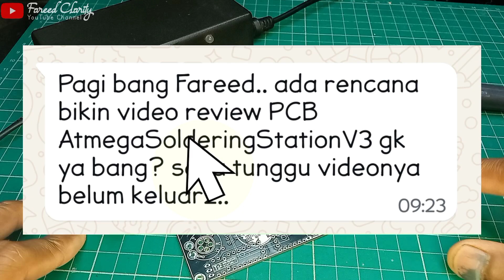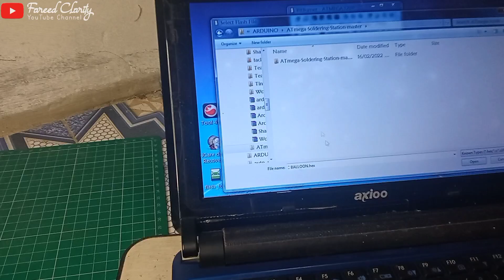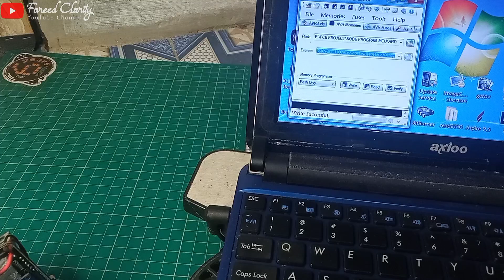Update! Atmega Soldering Station T12 PCB Versi 3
Atmegasoldering station V3 merupakan PCB dari atmega soldering station t12 yang sudah direvisi yang ketiga kalinya dan ini memiliki beberapa perbaikan dari versi sebelumnya sehingga pada versi ini menjadi lebih baik lagi

untuk file gerbernya bisa di download atau pesan langsung PCB nya di pcbway pada tautan ini